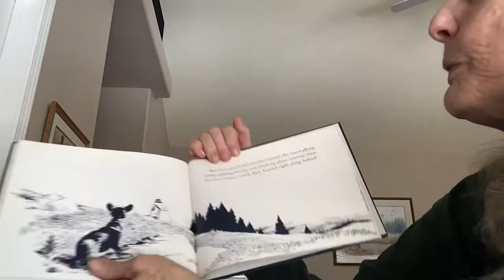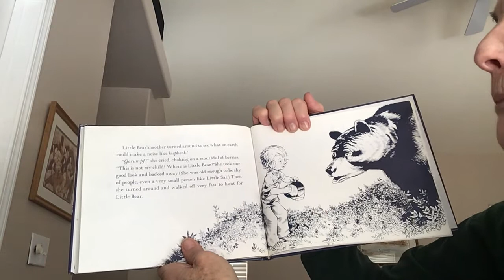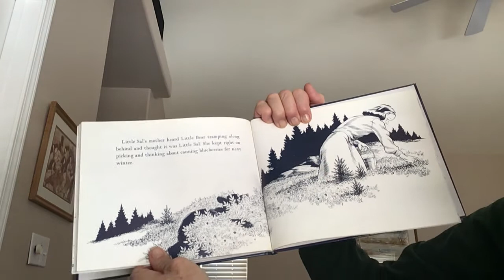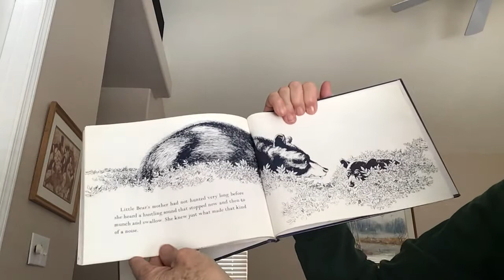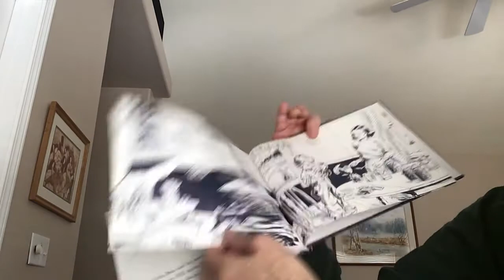Blueberries, part II